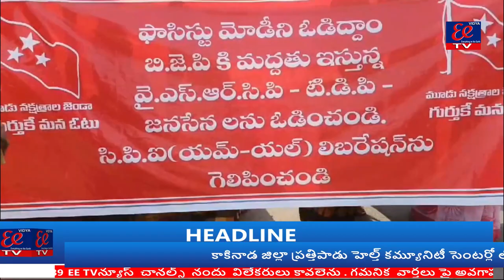మోడీ పాలనను నిరసిస్తూబిజెపిపార్టీని గద్దె దించాలంటూ సిపిఐఎంఎల్ లేబరేషన్ సెంట్రల్ కమిటీ సభ్యులుర్యాలీ